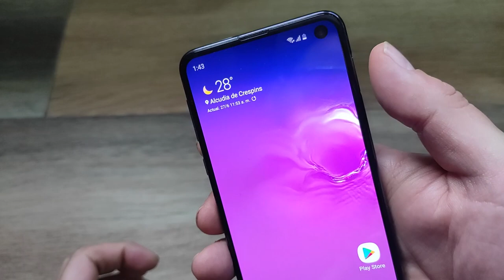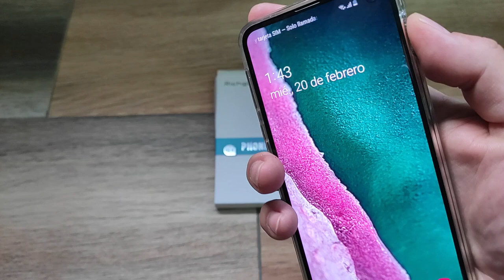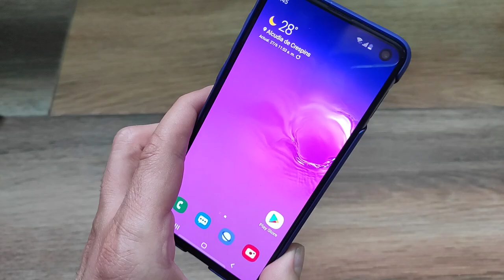SAMSUNG GALAXY S10e: FUNDAS Y SENSOR DE HUELLAS ✅ ✅ ✅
✅Compra Funda Transparente Hianjoo
✅Comprar Funda Richgle

Taringa: geekstv